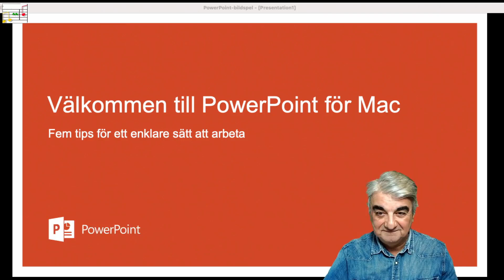Livetjänster tips bakgrunder kulpåjobbet fotograf jannis